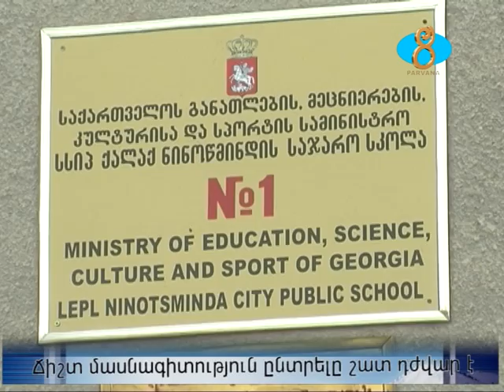Ճիշտ մասնագիտություն ընտրելը դժվար է